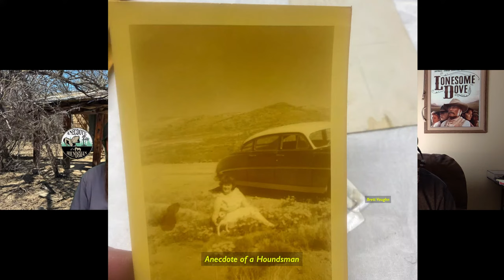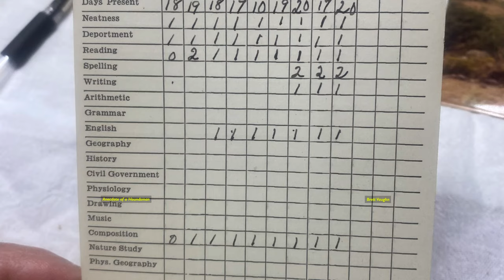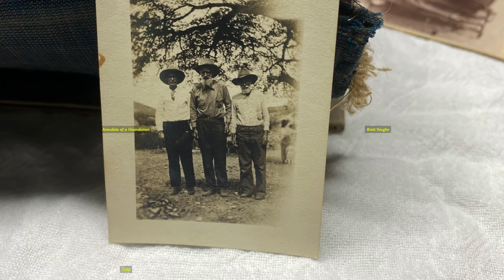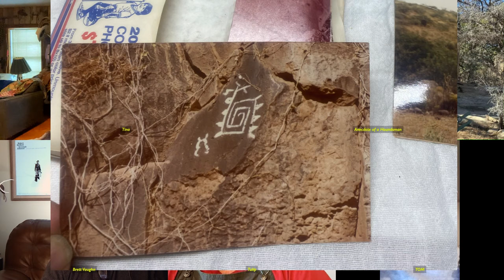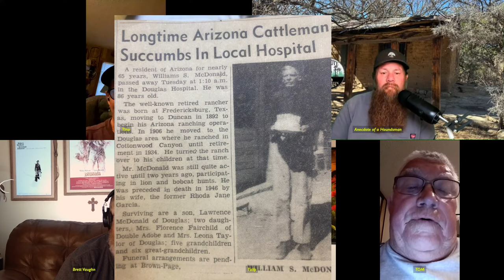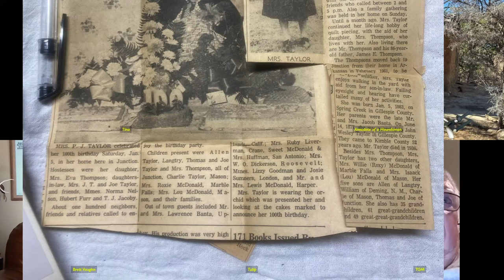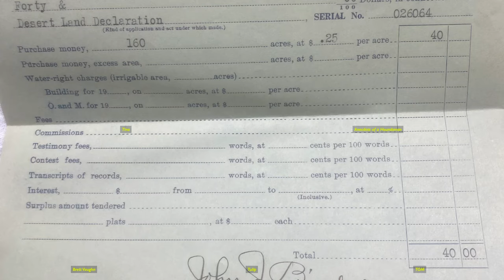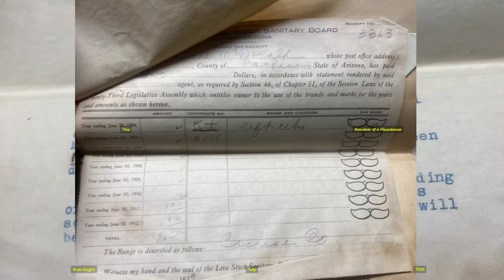Monday Night Live: History from Southern Arizona..Tom Taylor and Tina Shearman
Tonight we're joined by Tom Taylor and Tina Shearman to share some history of Southern Arizona.

We'll ask some questions and hear some stories.

We're glad you made it! Feel free to drop a comment or question in the chat.

Thanks!

- Brett

Benny Griffen aka Tulip aka designated STOMPER